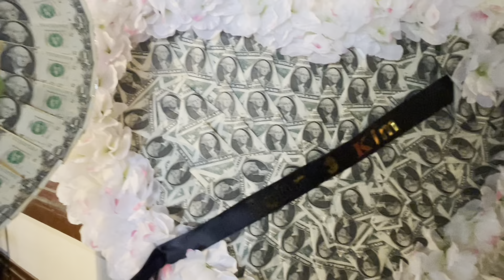RIP SILIPAPHAY NONNARATH